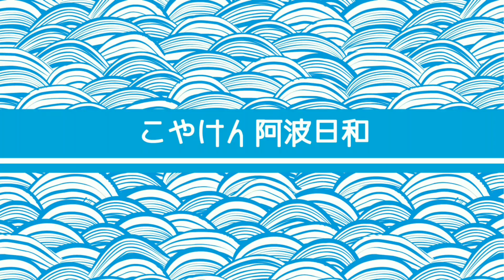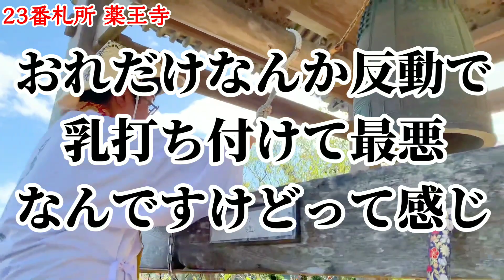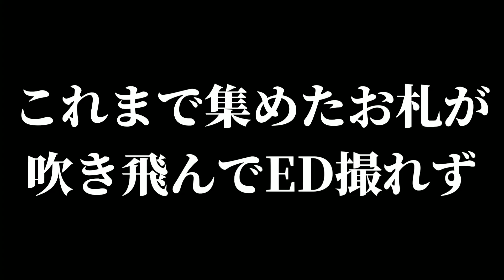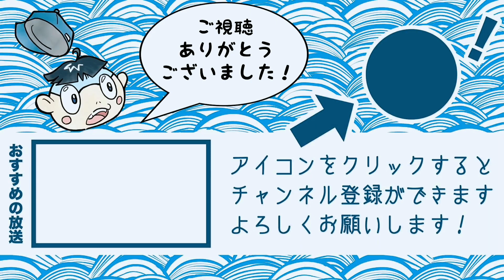【最終回】23番札所「医王山・薬王寺」四国八十八ヶ所巡礼企画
koyaken_radio